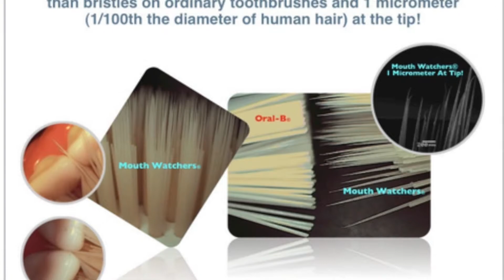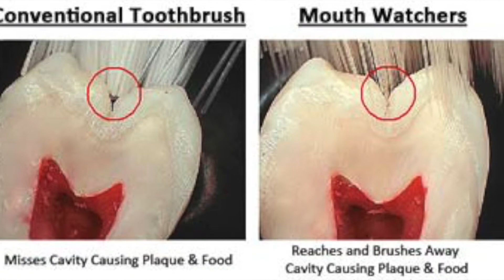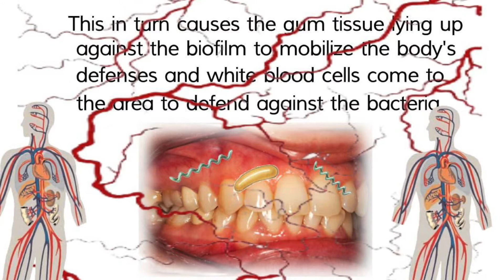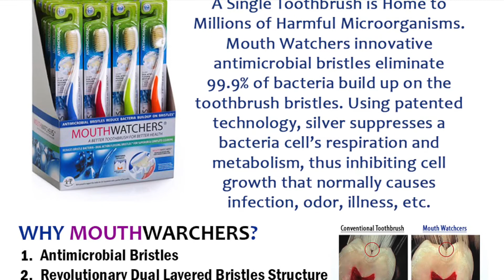Mouthwatchers Toothbrush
The Best Brush Ever. Interview with me at DZRH.
“A Better Toothbrush for Better Health”
Mouth Watchers was founded by Dr. Ronald Plotka, a renowned Boston area dentist.  His 40 year passion for offering his patients the best oral care possible led him on a quest for a toothbrush that would truly benefit their health.  A unique combination of antimicrobial* and dual layered flossing bristles™ provides the patient with THE optimal brushing experience.  The number one compliment we receive from consumers using our super toothbrush is:  “it feels like I just had a professional dental cleaning”.  This is high praise for a toothbrush